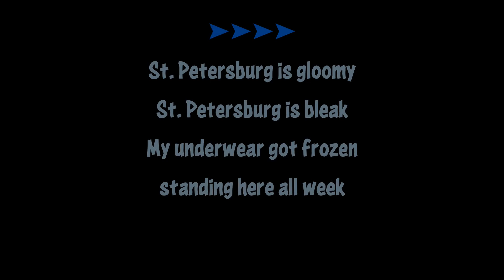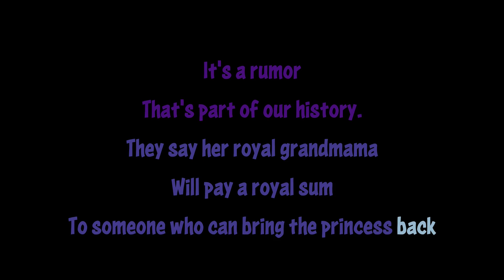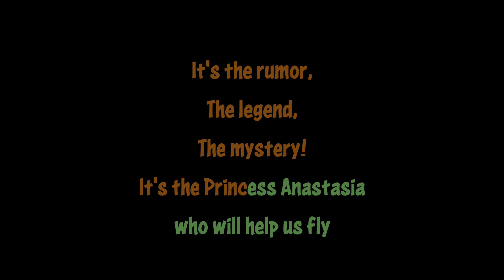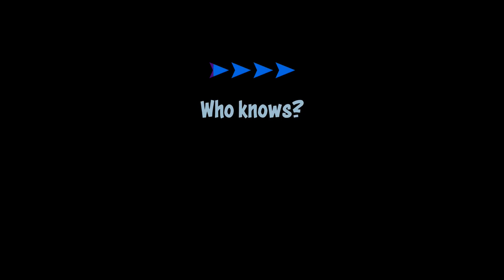Anastasia (1997)- A Rumor in St. Petersburg [Karaoke]